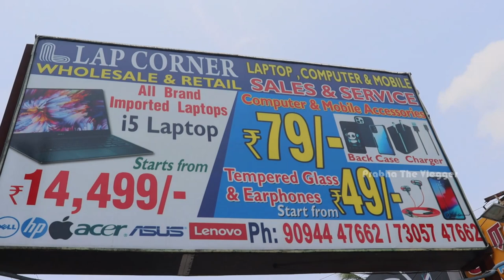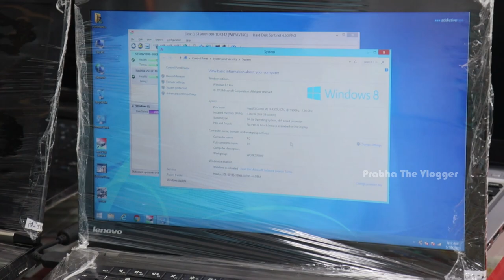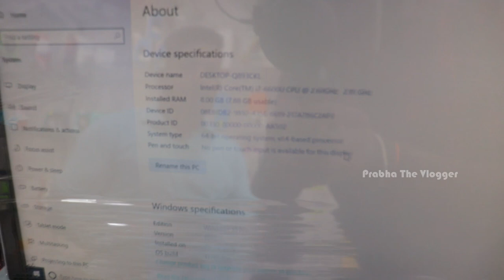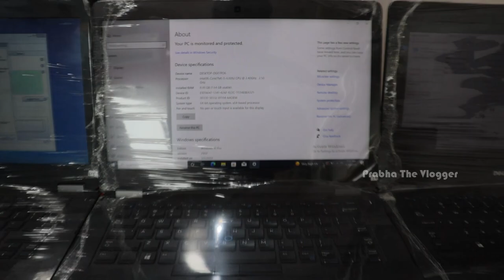Secondhand Laptops @ Rs.6000/- Only | Used Laptop in Chennai | தமிழ்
Hi All,

This video contains used laptops at very cheaper prize in chennai. Secondhand Laptops @ Rs.6000/- Only | Used Laptop in Chennai | தமிழ்.
They are dealing with all brand used laptops.. Hp, Dell, Lenova, Asus,..etc and more.. in chennai.

Shop Details :
Branch 1 :
Shop Name : Lap Corner
Address : No : 79, Tiruvallur High Road, Pachaiamman Nagar, Thirumullaivoyal, Chennai, Tamilnadu - 600062
Whatsapp Call or Message : 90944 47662 and 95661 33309
Landmark : Thirumullaivoyal Signal and Near Pachaiamman Temple
Branch 2 :
Address : No : 49, Shanmuganar Salai, Kamarajar Nagar, Gill Nagar, Choolaimedu, Chennai, Tamil Nadu 600094
Branch 3 :
Address : No : 54, East Mada Street, Villivakam, Chennai -600049
This is created for only providing information for peoples. This video is non-promotional. You need to get proper training & knowledge about business. All products buy on your own risk. This video has created for people information only.